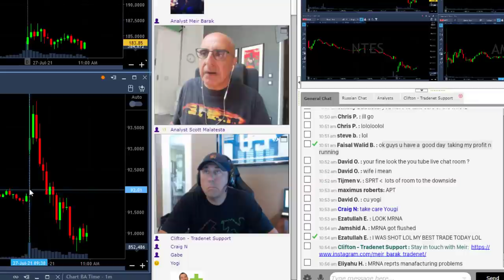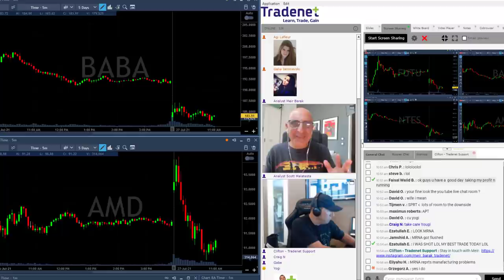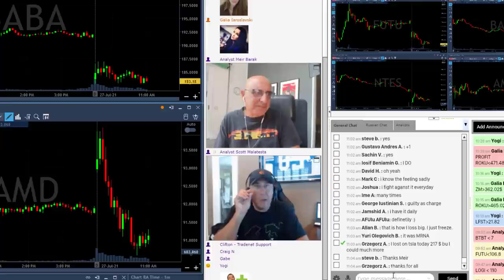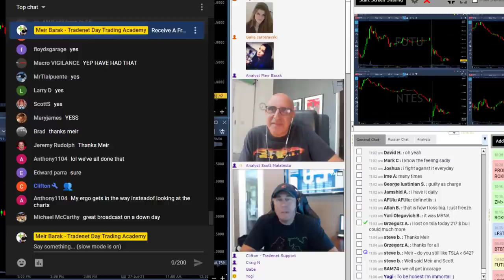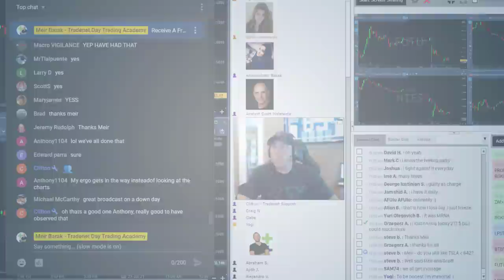I STARTED DOWN -$27,000!! BEGINNER MISTAKE! $AMD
Live Day Trading Stocks - Earning $8,000 trading AMD, BABA, FUTU and NTES. Meir Barak live trading on July 27th 2021. Started down -$27,000, beginner mistake...